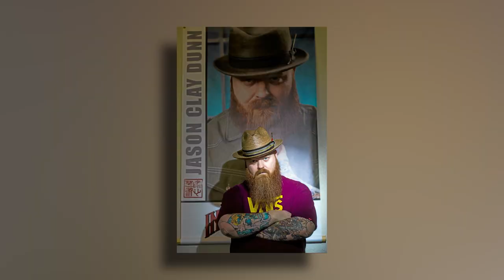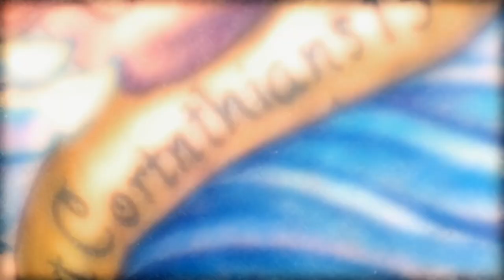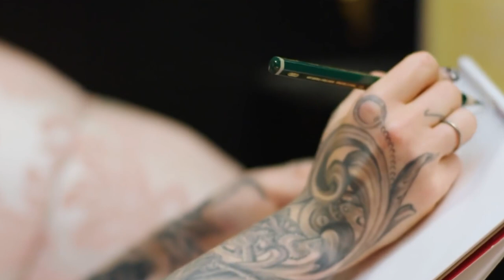Ink Master: Most Memorable Moments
Throughout the many seasons of Ink Master there have been many moments that have made impressions on Ink Master fans. So today we are going to go over some of the most memorable moments from Ink Master.

Ink Master Moments:
0:00 Intro
0:15 Jason Clay Dunn Master Canvas
1:55 Painting with Blood
3:07 The Acid Cat
4:38 Cee Jay Jones
6:17 Naked Canvas
7:24 Clean Rock One
9:05 Kyle Dunbar
10:57 Ryan Ashley